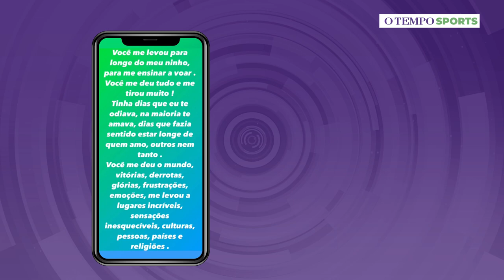Leandro Vissotto e William Arjona falam sobre expectativa para a aposentadoria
Leandro Vissotto e Wiliam Arjona, dois dos principais jogadores do vôlei brasileiro, anunciaram que irão se aposentar ao final da temporada. Os jogadores do Itambé Minas conversaram com O Tempo Sports sobre as expectativas para a despedida. Confira!